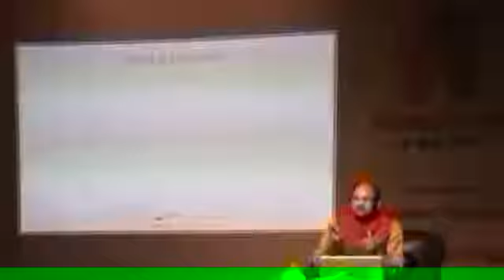Palmistry Day - 2016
Dr Laxmikant Tripathi (Palmveda) , celebrated the first Palmistry Day in 2016.
This was first such initiative in the world of palmistry and attended by large audience.